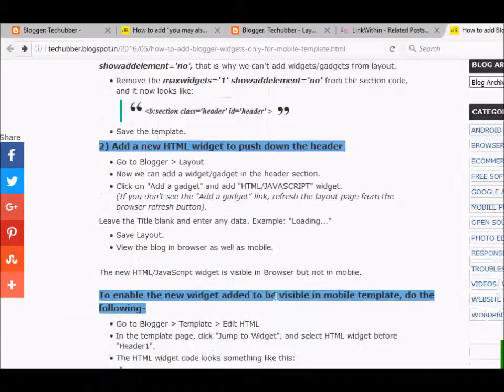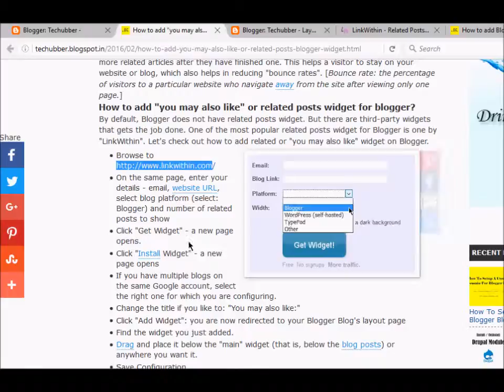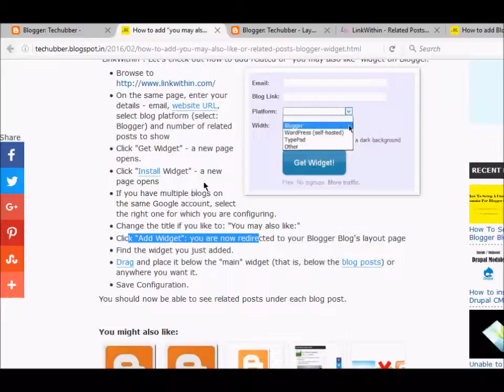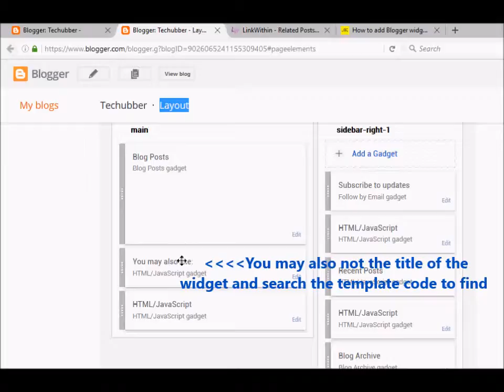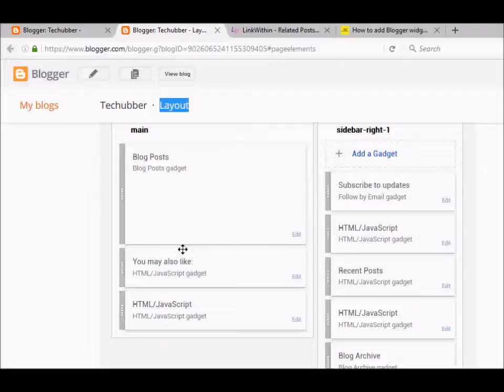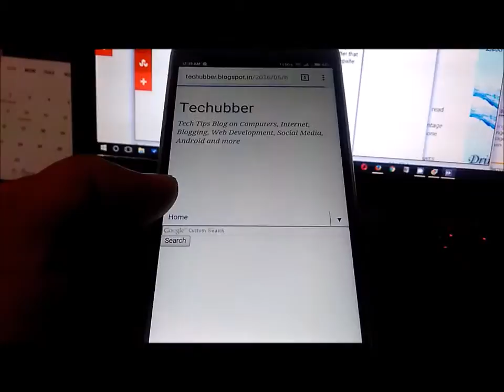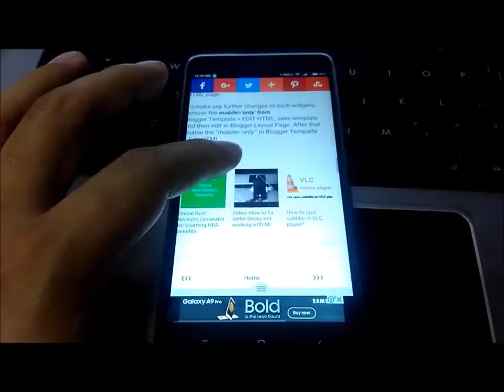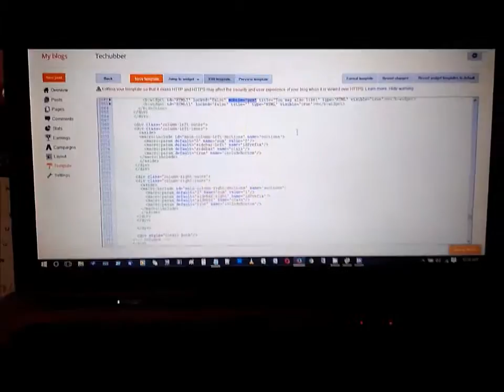Fix For Blogger Related Post or Link Within widget not appearing on mobile devices